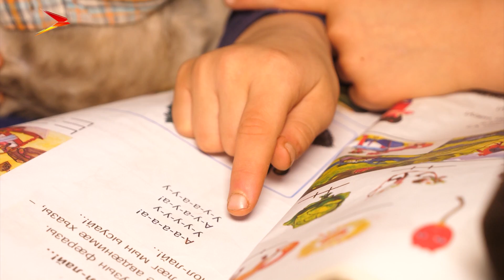Заманхъул Фæрдгуытæ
Нæ хъайтар Хъуысаты Элберд нын равдыста хъæуккаг адæймаджы царды хицæндзинæдтæ, раргом кодта йæ хъуыдытæ, стæй загъта цы нымайы йæ царды сæйраг хæзнайыл.
Мы рядом в:
ok.ru/irystontv